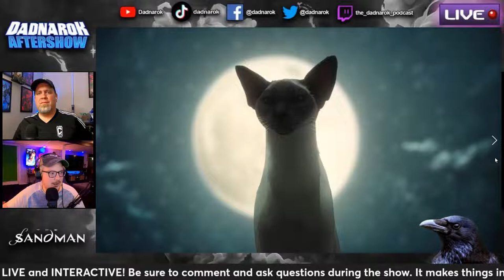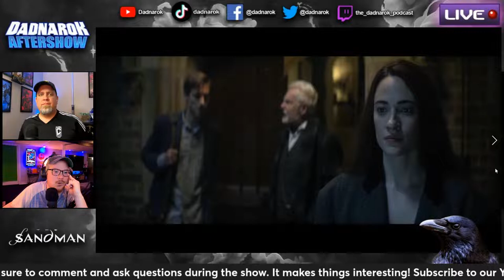NETFLIX THE SANDMAN | EPISODE 11 | AFTERSHOW RECAP REVIEW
NETFIX'S THE SANDMAN RELEASED A BONUS EPISODE. A DREAM OF A THOUSAND CATS AND CALLIOPE.

0:00 opening
1:51 A Dream Of A Thousand cats reaction
9:49 Calliope
25:10 closing thoughts

Netflix quietly released a bonus episode of the Sandman. It was two storys in one episode. They gave us A DREAM OF A THOUSAND CATS. Which is one of the weirdest storys in to this point. In a nut shell a cat has her babys taken from her and feels the need to change the course for all cats.

Then we got COLLIOPE. This story is more in line with what the rest of the season of the Sandman has been. A writer with block looks for a way to fix that.

Join the guys as they talk about the Sandman. Like aways your input is welcoome.